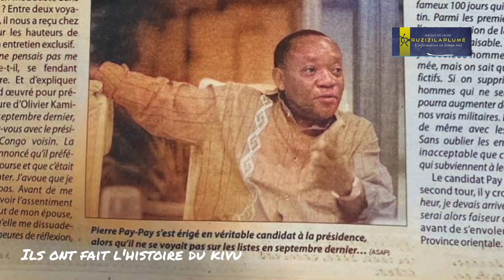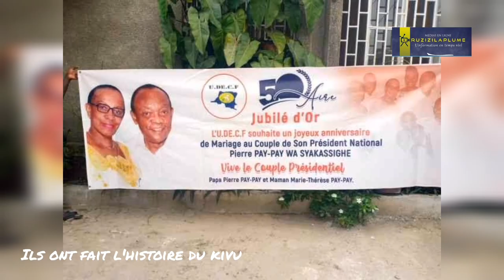ILS ONT FAIT L'HISTOIRE DU KIVU Pierre Pay-Pay wa KYAKASIGHE